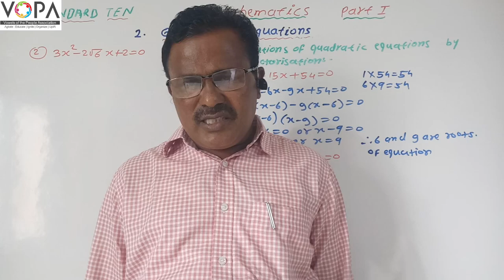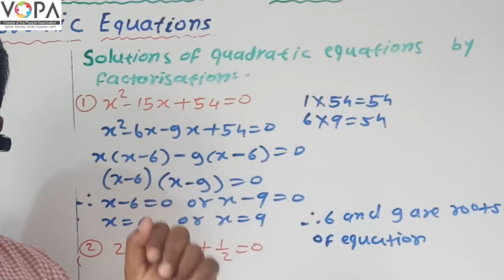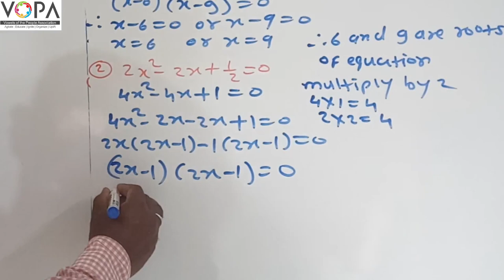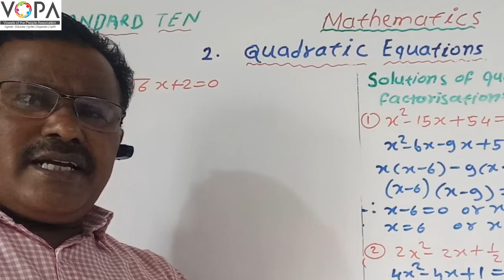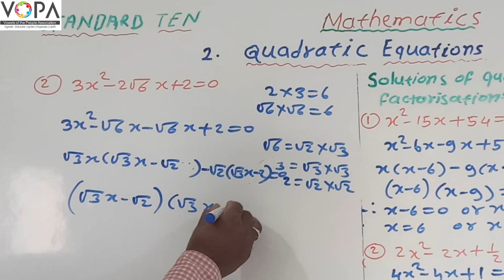SSC - Maths 1 - Semi - Chap 2 - V 3 -